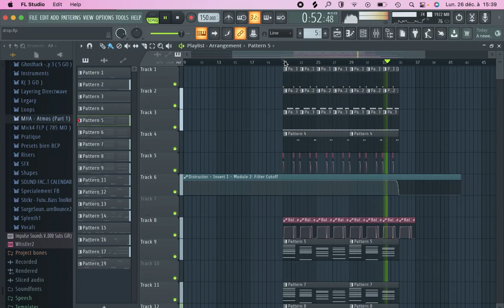Melodic Dubstep like Seven Lions [ FREE FLP ] !!! ( Drop )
Melodic Dubstep like Seven Lion [ FREE FLP ] !!! ( Drop )

Hey !! I'm Mick4 ( French Dj/Producer ) and I'm very happy ton present you my new project : Melodic Dubstep like Seven Lions [ FREE FLP ] !!! ( Break )

If you want the flp, write it in the comments.